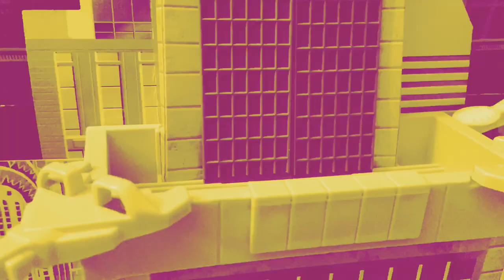Spider-Man: Return of the Sinister Six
We've finally located Spider-Man! After the events of the Infinity Showdown, Spider-Man finds himself in a world without Avengers! Even worse, some of his greatest enemies have returned from defeat, and formed a new alliance to take him down: The Sinister Six.